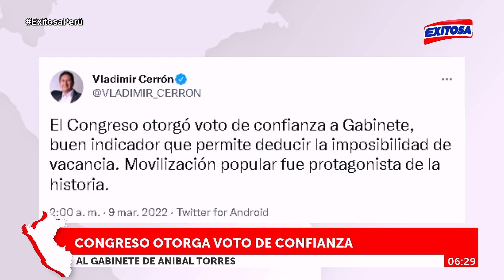🔴🔵Vladimir Cerrón: "Buen indicador que permite deducir la imposibilidad de vacancia"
El exgobernador regional de Junín, Vladimir Cerrón, se saludó la confianza otorgada al Gabinete Torres. "Buen indicador que permite deducir la imposibilidad de vacancia", indicó.

Exitosa Perú
"La voz de los que no tienen voz"

Corporación Universal